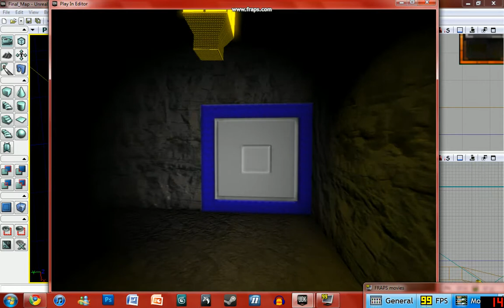My_level_Preview.avi